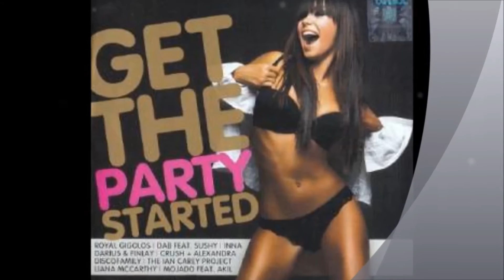Dj Rogier ft. Dj Jaap- Get the party started!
Get the party started! music remix by Dj Rogier and Dj Jaap